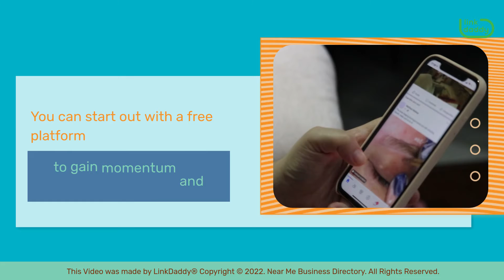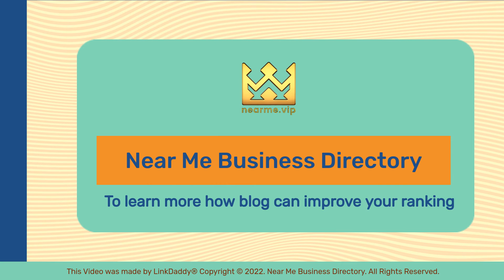How Blogging Platforms Pay The Bloggers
When starting a blog, one of the biggest questions is how blogging platforms pay the bloggers. The best blogging platforms allow you to accept payments. They allow you to put your content behind a membership paywall.

A free blogging platform doesn't have these features. They have few avenues for monetization. Paid blogging platforms come with additional features, hence why they cost more than free platforms.

Most blogging platforms offer the ability to integrate with third-party apps.
These apps include carts for selling products, connections to audio and video services, and social sharing tools. Choose a blogging platform that offers a variety of features. Many free blogging platforms are restrictive and can't scale with your business. You can start out with a free platform to gain momentum and traction.

To create a successful blog, discover how to improve your content.

business directory to learn more how blog can improve your rankings.